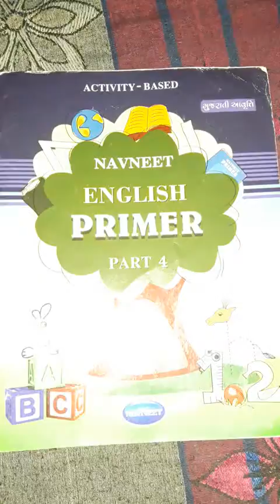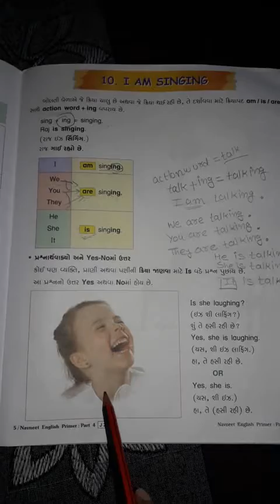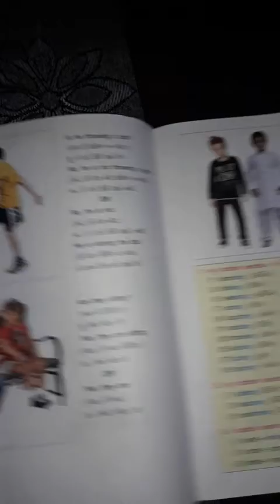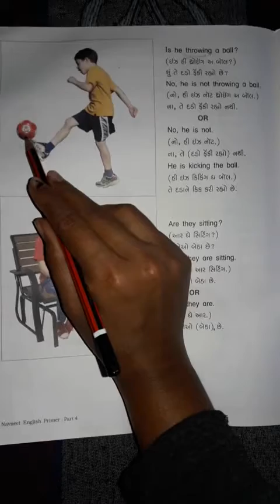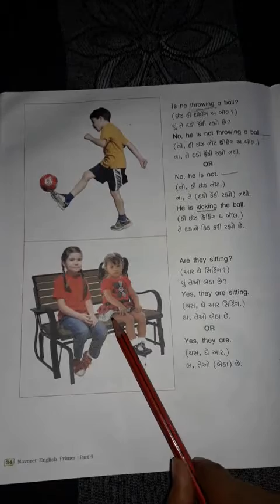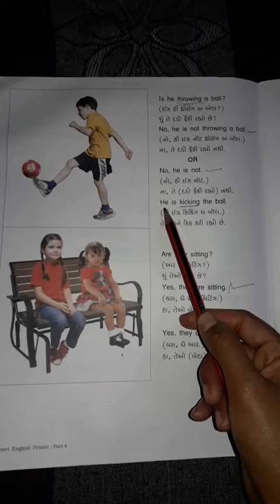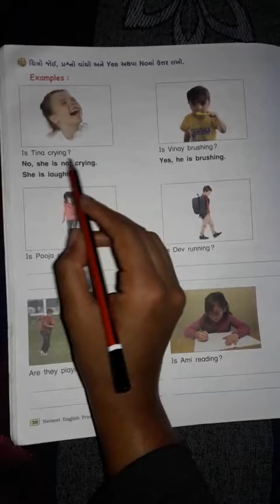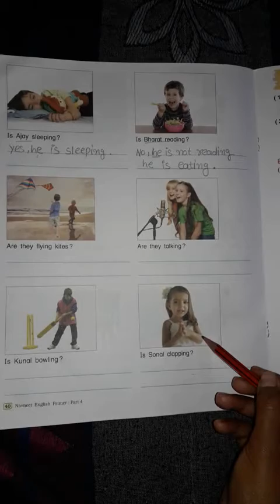Std-4/ch-10 I am singing/date-16/12/2020